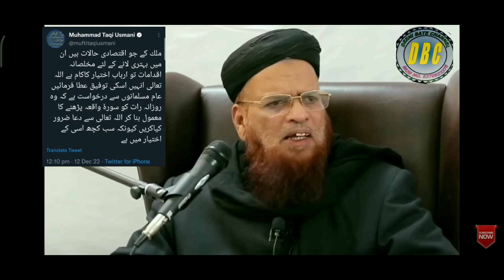19 DEC 2022 : MUFTI TAQI USMANI SAHAB KE MUTALIK MAYESAT GIR RAHE HE USPAR WAJIFA BATAYE HUA DEKEN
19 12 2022 BAROJE DUSAMBA MONDAY DECEMBER : MUFTI TAQI USMANI SAHAB KE MUTALIK EK AFSOSNAAK KHABAR KHUL KAR SAMNE AYA RAHI HAI MULKBME MAYESAT KE BAHAALE KE LIYE AWAM KO CAHIYE KE SUTE WAKIYA JARUR PADHA KAREN ISSE ALLAHTALLA FAKHRO FAAKA DUR KARDENGE ALLAHTALLA MULK KE HALAT V SUDHAR DENGE LEKIN JAHEL INSAN KA KYA HAI WO BAKWASAT KARTE HAIN BEKAR SE COMMENTS KARTE HAIN ALLAHTALLA HAM SAB KE HIFAZAT FARMAYE AMEEN SUMMA AMEEN JAJAKUMULLAHU WASALAMU ALEIKUM WA RAHMATULLAHI WA BARAKATUHU